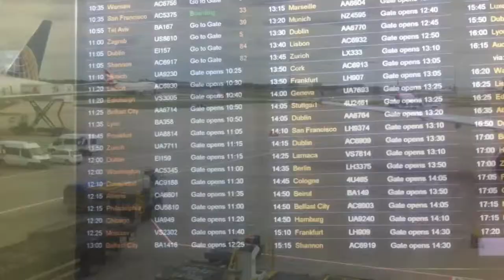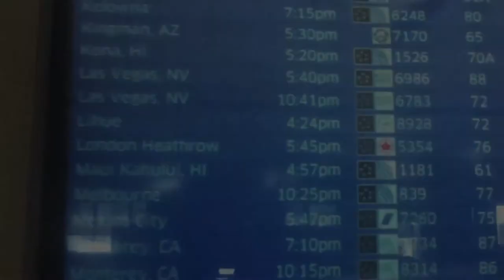USA Roadtrip 2013 - Washington, DC to LA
Locations featured:
1. Washington, DC
2. Pittsburgh, Pennsylvania (Penguins vs Senators, NHL Stanley Cup playoff game)
3. Indianapolis, Indiana (Indy 500 and Pacers vs Heat NBA conference final game)
4. Chicago, Illinois (Adler Planetarium, John Hancock Observatory, river, Cubs vs White Sox at Wrigley Field)
5. Sioux Falls, South Dakota
6. Badlands National Park, South Dakota
7. Mt Rushmore, South Dakota
8. Custer State Park (Needles Highway), South Dakota
9. Rocky Mountain National Park (Trail Ridge Road), Colorado
10. Pikes Peak, Colorado
11. Great Sand Dunes National Park, Colorado
12. Black Canyon of the Gunnison National Park, Colorado
13. Ouray, Colorado
14. Mesa Verde National Park, Colorado
15. Arches National Park (Landscape Arch, Double O Arch, Delicate Arch), Utah
16. Canyonlands National Park (Mesa Arch, Grand View overlook), Utah
17. Dead Horse Point State Park, Utah
18. Gooseneck Bend State Park, Utah
19. Monument Valley, Utah/Arizona
20. Horseshoe Bend, Arizona
21. Antelope Canyon, Arizona
22. Grand Canyon National Park, Arizona
23. Joshua Tree National Park, California
24. Laguna Beach, California

States passed through:
1. Virginia
2. Maryland
3. Pennsylvania
4. West Virginia
5. Ohio
6. Indiana
7. Illinois
8. Wisconsin
9. Minnesota
10. South Dakota
11. Nebraska
12. Wyoming
13. Colorado
14. Utah
15. Arizona
16. California

Shot with:
- GoPro HD Hero2
- Canon 5dmk2
- iPhone